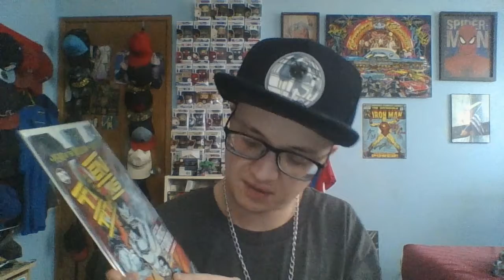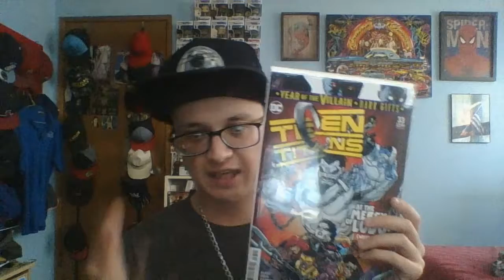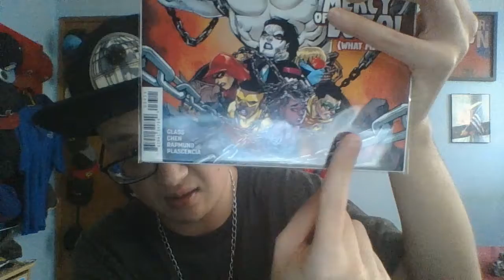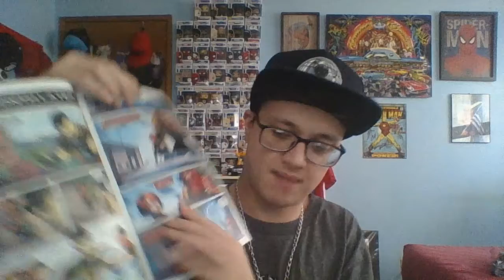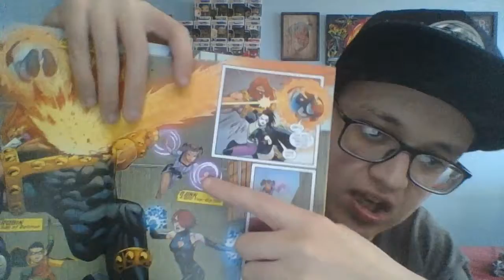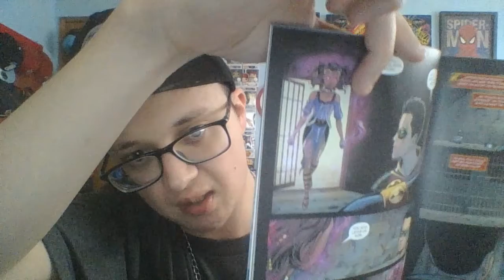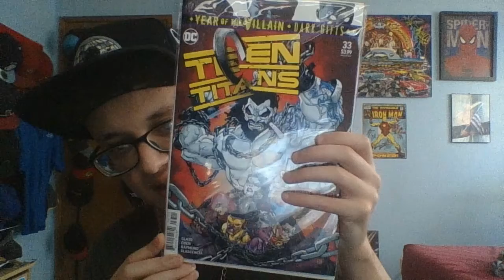Teen Titans 33 Comic Review